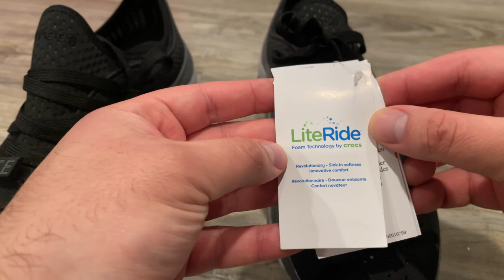Crocs literide 360 pacer